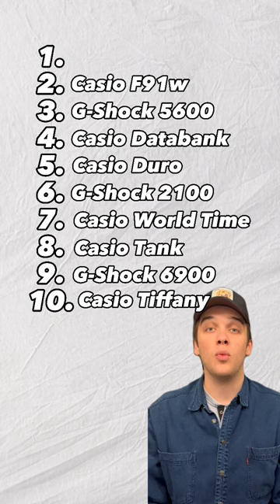Top 10 Casio Watches